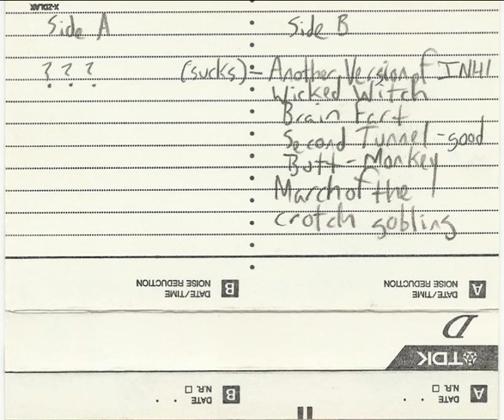Grand Reefer - Brain Fart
Recorded from cassette.

"Brain Fart" by Grand Reefer

Track 07 from the homemade LP "Second Tunnel".

Personnel:

Steve Gooch: Electric Guitar
Daniel Wilson: Bass Guitar
Adam Roach: Yamaha Toy Keyboard

Recorded on a Playskool cassette recorder Summer, 1998.